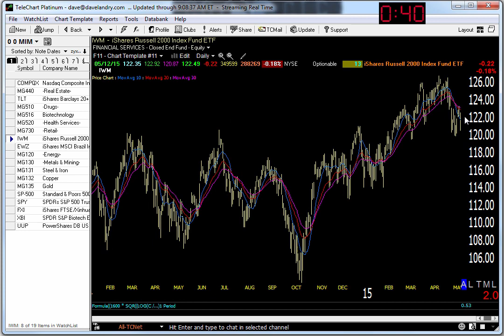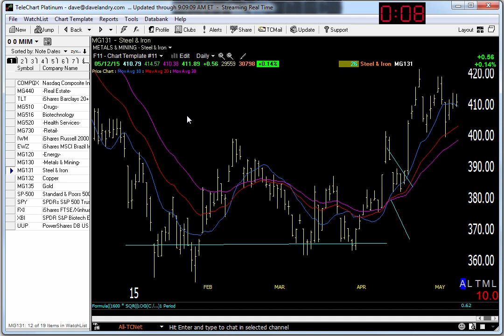Dave Landry's Market In A Minute